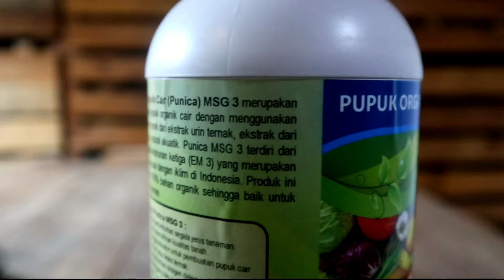Pupuk Organik Cair (PUNICA) MSG 3 Untuk Segala Macam Tanaman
Fungsi PUNICA MSG 3
- Untuk pertumbuhan segala macam tanaman
- Untuk memulihkan kualitas tanah
- Sebagai aktivator untuk pembuatan pupuk cair dari urin atau feses ternak
- Menambah oksigen dalam tanah
- Merangsang dan meningkatkan pertumbuhan daun, tunas dan ranting baru
- Mempercepat pembentukan buah dan bunga
- Mencegah tanaman dari kerontokan daun, bunga dan buah
- Sebagai bakteri aktivator